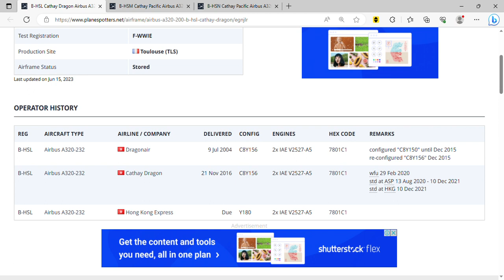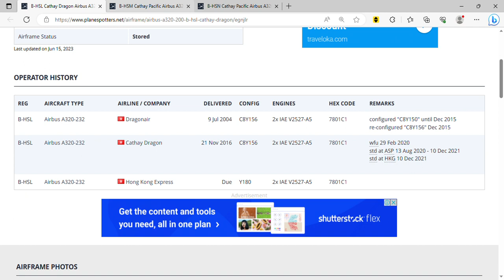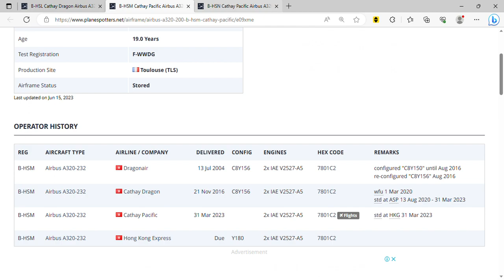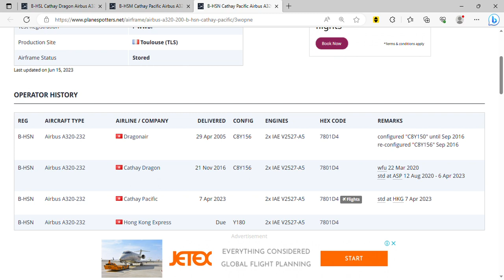CX FLEET UPDATE: Three previous Airbus A320s from KA to be leased to HK Express - June 19th 2023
CATHAY PACIFIC UPDATE JUNE 19TH 2023: Three previous Airbus A320s operated by Cathay Dragon, which was the subsidiary that Cathay Pacific closed in October 2020, are confirmed to be leased to HK Express from KA. The registrations are B-HSL, B-HSM, and B-HSN.

Aircraft details:
First aircraft:
Registration: B-HSL
Test Registration: F-WWIE
Serial Number: 2229
Date Delivered To HK Express: Due
Date Delivered To Cathay Dragon: July 9th 2004
First Flight Date: May 18th 2004

Second aircraft:
Registration: B-HSM
Test Registration: F-WWDG
Serial Number: 2238
Date Delivered To Cathay Pacific: March 31st 2023
Date Delivered To Cathay Dragon: July 13th 2004
First Flight Date: June 7th 2004

Third Aircraft:
Registration: B-HSN
Test Registration: F-WWBI
Serial Number: 2428
Date Delivered To Cathay Pacific: April 7th 2023
Date Delivered To Cathay Dragon: April 29th 2005
First Flight Date: April 11th 2005

External links:
Our Cathay Pacific Fleet Spreadsheet: